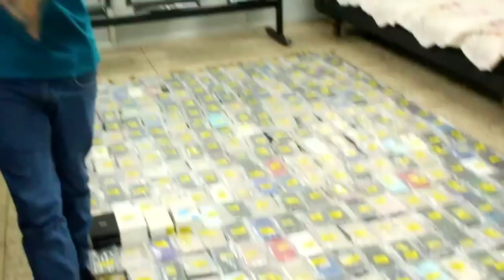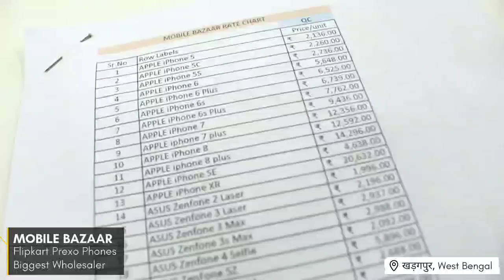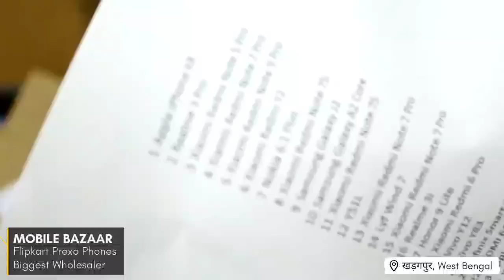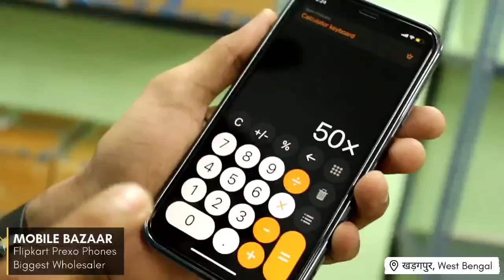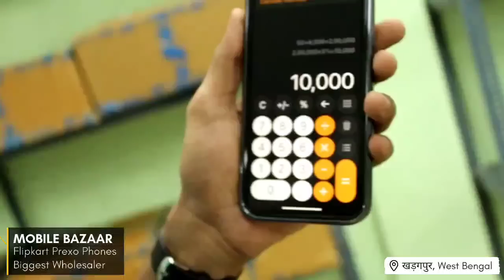Mobile Phones के सबसे बड़े Wholesaler | मात्र 900/- से🔥| Flipkart Refurbished Phone Wholesaler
FLIPKART PHONES DIRECT WHOLESALER

MOBILE BAZAAR

ADDRESS- 1st Floor, Kusum Apartments, Near LIC Building, Inda Khargpur, District- Medinipur, West Bengal- 7213205

👉Flipkart Dhamaka Offer सबसे सस्ता रेट सिर्फ़ और सिर्फ़  Mobile Bazaar में

✔️FULL GST- INVOICE AVAILABLE
✔️FULL E- WAY BILL AVAILABLE

धन्यवाद 🙏

LINKS⤵️